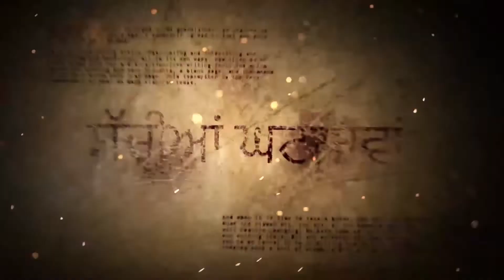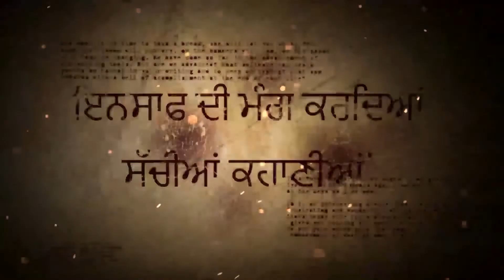ਜਗਰਾਉਂ ਦੇ ਛੋਟੇ ਜਿਹੇ ਮਾਸੂਮ ਬੱਚੇ ਨਾਲ ਹੋਇਆ ਅਜਿਹਾ ਕੰਮ,ਸੁਣਕੇ ਰੂਹ ਕੰਬ ਜਾਊ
ਹਵਸ ਦੀ ਭੁੱਖ ਮਿਟਾਉਣ ਲਈ ਛੋਟੇ ਜਿਹੇ ਬੱਚੇ ਨੂੰ ਨਹੀਂ ਬਖਸ਼ਿਆ

2023 elections in india
आने वाले विधानसभा चुनाव 2023
२०२२ एलेक्शंस इन इंडिया
2022 elections in india
punjab opinion poll 2022

ਪੰਜਾਬ ਵਿਚ ਚੋਣਾਂ 2022
ਪੰਜਾਬ ਦੀਆਂ ਚੋਣਾਂ
ਪੰਜਾਬ ਵਿਧਾਨ ਸਭਾ ਚੋਣਾਂ 2017
ਪੰਜਾਬ ਵਿਧਾਨ ਸਭਾ ਚੋਣਾਂ 2012
ਪੰਜਾਬ ਵਿਧਾਨ ਸਭਾ ਚੋਣਾਂ 1992
ਪੰਜਾਬ ਵਿਧਾਨ ਸਭਾ ਚੋਣਾਂ 2007
ਪੰਜਾਬ ਚੋਣ ਨਤੀਜੇ
इ पंजाब
पंजाब राज्य के बारे में जानकारी
पंजाब लोक
श पंजाब
upcoming elections in india 2022
election in 2022
punjab election 2022 code of conduct
punjab election 2022 code of conduct date
survey of punjab election 2022
date of punjab election 2022
prediction of punjab election 2022
dates of punjab election 2022
2021 elections in india
vidhan sabha election 2022
upcoming state elections in india 2022